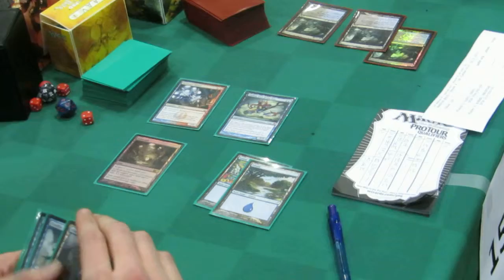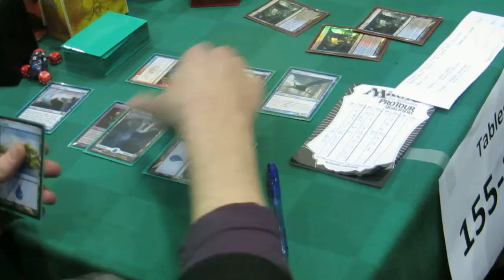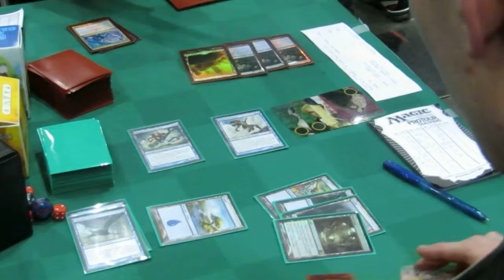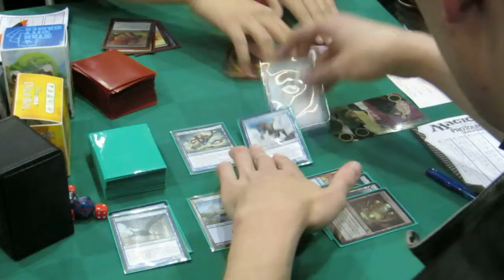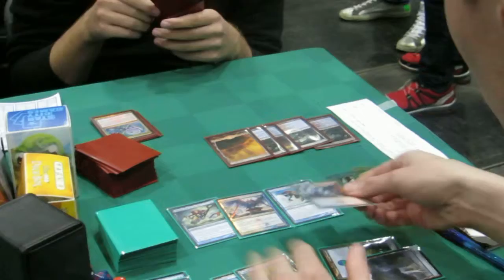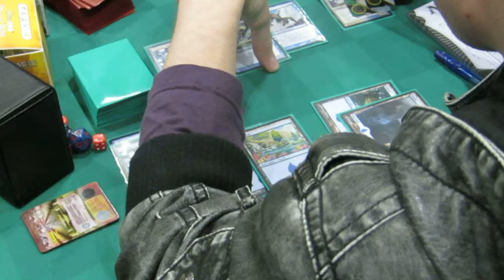Taavi MonoBlue II